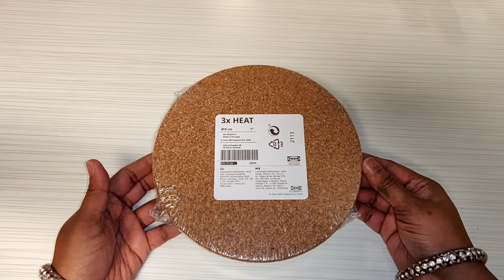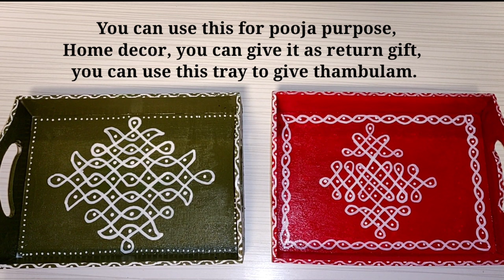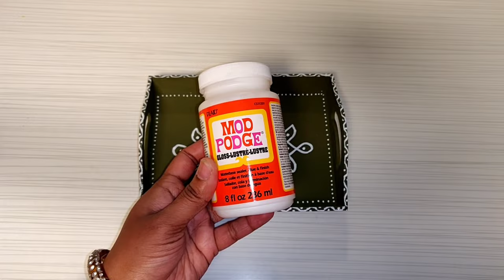DIY Kolam Design Base For Home Decoration | Hand Painted Kolam Wooden Tray, Indian Style Tray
DIY Kolam Design Base For Home Decoration |Hand Painted Kolam Wooden Tray, Indian Style Tray, Decoration Tray, Serving Tray, Rangoli Tray, Festival Decoration Tray
| DIY Kolam Rangoli Wooden Tray | Home Decor, Pooja Decor | Traditional Home Decor ideas

1. Kolam Rangoli Base for Indian style home decor. made this for my housewarming Decoration.

2. DIY Kolam Wooden tray, made this for my housewarming Pooja purpose. You can Use this for Pooja purpose, Indian style home decor, you can give it as return gift and you can use this tray to give for thambulam.

Metarial :
Wooden tray from dollar tree store
Round Cork coaster from IKEA ( You can find any store )
Acrylic white paint pen from amazon,USA
Acrylic paints ( brown & green ) from Walmart